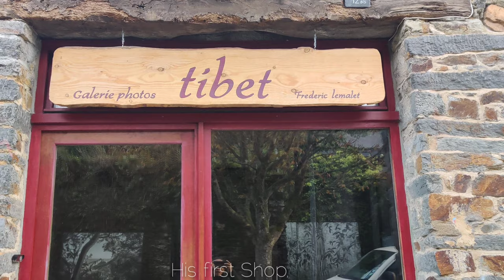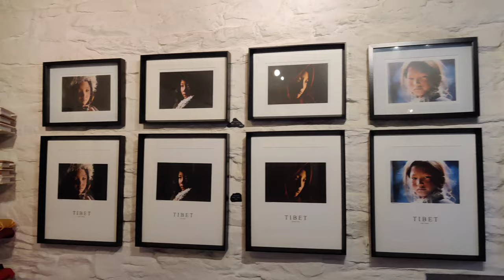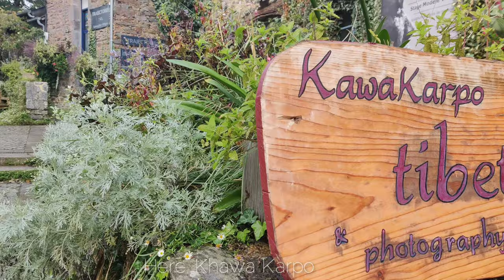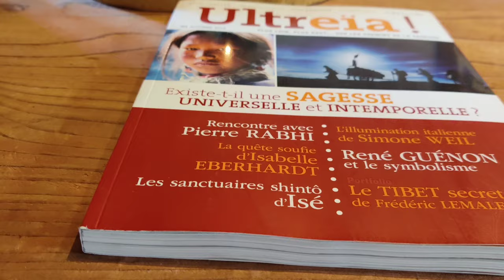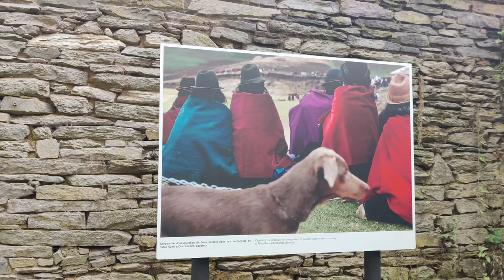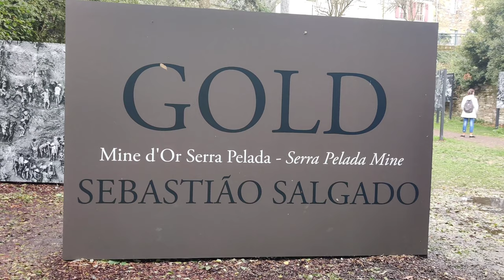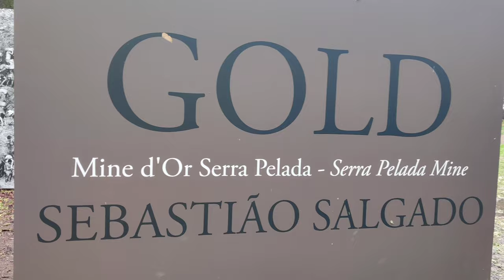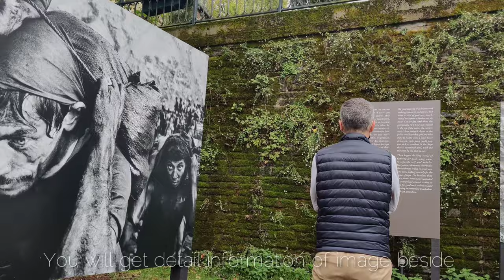Tibetan shop#la GACILLY, FRANCE#Tibetan Vlogger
A Tibetan shop in La Gacilly , France 🇲🇫  near Rodon owned by other nationality.